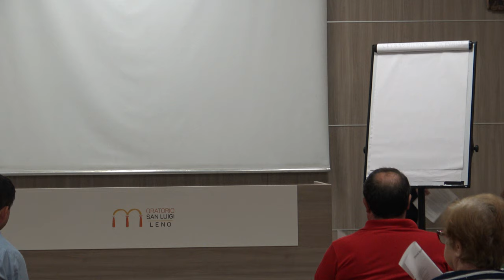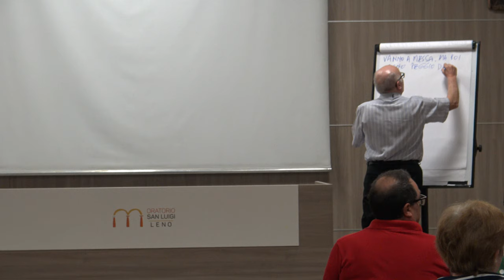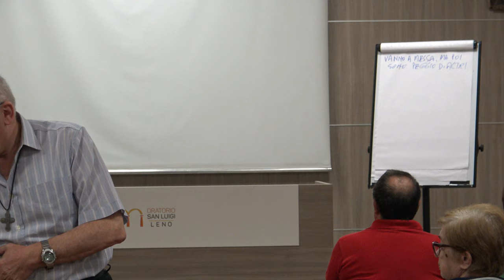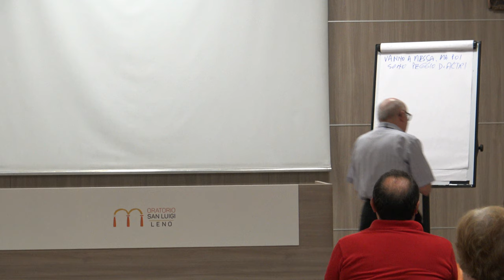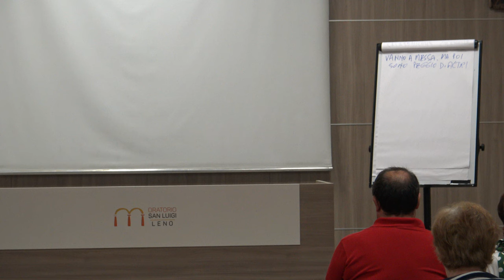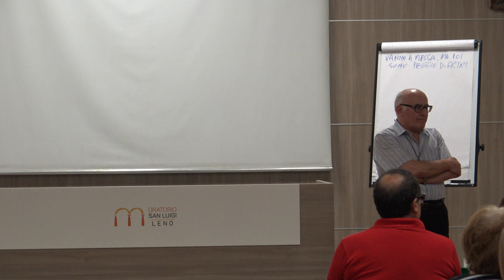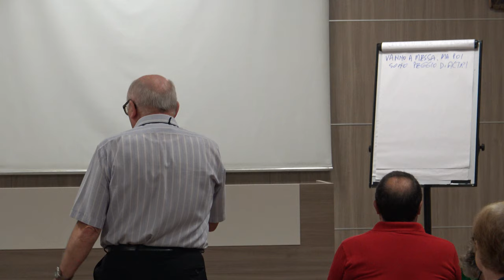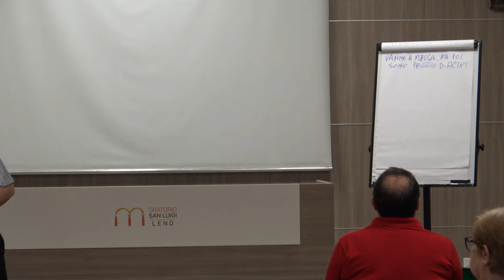La liturgia, culmine e fonte della vita della Chiesa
La registrazione dell'incontro “La liturgia, culmine e fonte della vita della Chiesa”. Il rapporto tra Liturgia e vita; mercoledì 11 ottobre